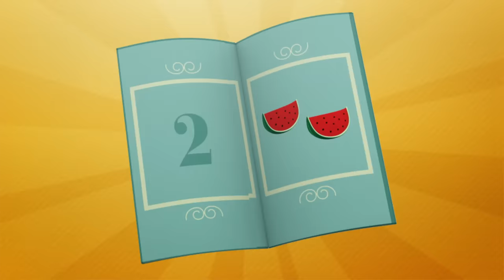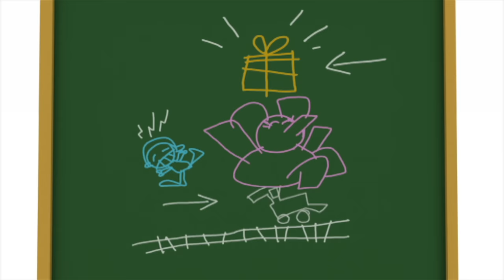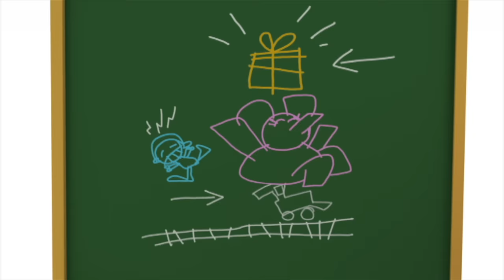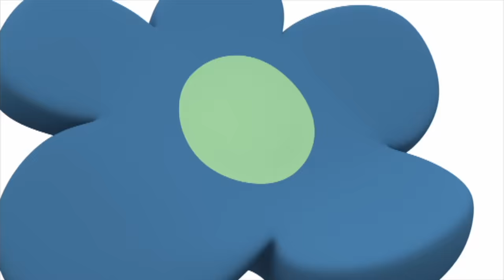🎂 POCOYO in ENGLISH - Pocoyo's Birthday [ 80 minutes ] | CARTOONS for Children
✔️Pocoyo and their friends love birthdays! Let's celebrate your favorite character's anniversary with the best party and fun songs! Don't forget to blow ou the candles!

Watch your favorite episode by clicking a title below:

3:41 A Surprise for Pocoyo
9:40 Bumbleberry Surprise
15:39 Cooking with Elly
21:56 Whale's Birthday
27:57 Party Time
34:14 A Present for Elly
46:17 Dance Off Part Two
52:09 Tiny Fun Park
58:01 Party Pooper
01:04:00 Elly's Tea Party
01:09:59 Juggling Balls
01:16:00 Abracadabra

🎁 A Surprise for Pocoyo 🎁
Pocoyo’s friends decide to give him a surprise party – simply to show him how much they love him.

🍰 Bumbleberry Surprise 🍰
It’s time for tea and our friends head out into the forest to pick berries. The key ingredient to make a delicious cake. But Pato eats the wrong berry... Nina, help poor Pato!

👩‍🍳Cooking with Elly 👩‍🍳
Elly is in the kitchen. She is wearing an apron because she has just finished making a birthday cake for Caterpillar. Suddenly, Pocoyo and Pato show up and somehow the cake ends up on the floor.

🐳  Whale's Birthday  🐳
It’s Whale’s birthday. When all of Whale’s presents get spoiled on the way to the party, Pocoyo, Elly and Pato are sad. But Whale is happy just to see them.

🐘 A Present for Elly 🐘
Pocoyo decides to make a very special birthday present for Elly. Can you guess what it is?

🎶 Dance Off Part Two 🎶
Elly and Nina are dancing in synch. Pocoyo and Pato enter the scene and challenge them to a dance off. Who will be the best dance duo? Even Roberto joins the party. Can’t stop! Won’t stop!

The buses to the theme park are absolutely packed, so Nina shrinks all her friends. Now that they’re tiny, any object can be a theme park ride!

🎉Party Pooper 🎉
Pocoyo is having a party and invites all his friends, but he keeps bossing them around. Pato, Elly and Fred soon get fed up and leave the party to play their own way.

🍶Elly's Tea Party 🍶
Elly invites her chums to a tea party but they don’t want to come because they know how bossy Elly is at her tea parties.

🤹‍♀️Juggling Balls 🤹‍♀️
Pocoyo is very impressed with Elly and Octopus’ trick of juggling. He wants to play too.

🐇Magic Act 🐇
Pocoyo is doing a magic show. He expects everyone to watch very carefully and take him very seriously but unfortunately his tricks don’t quite go to plan and his friends all laugh.

➜ Let's Go Pocoyo! (Season 3)